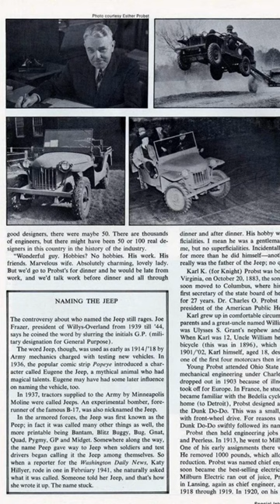The Birth of the Willys Jeep